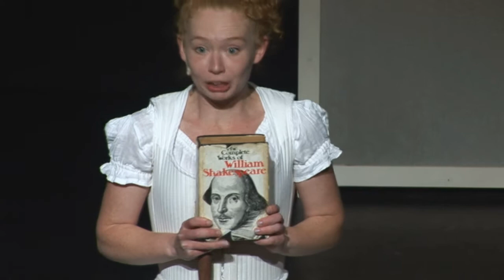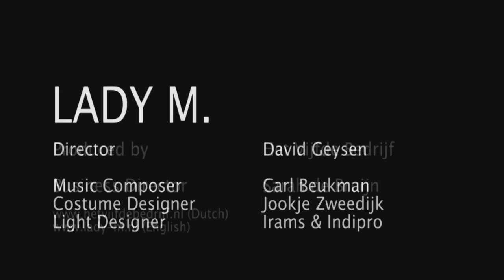Lady M. Trailer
In this version of Macbeth the lady-in-waiting takes the lead! Shakespeare gave her only ONE scene in the original play. But how can she share everything she knows in just ONE SCENE? Now the stage is hers and she divulges all the gruesome details Shakespeare neglected to mention.

An intimate and comic solo performance about the tragedy of being a bit part, based on one the greatest tragedies ever written.

'Shakespeare has indeed made a mistake!'
(Theatre Journal)

'A true comedy! You absolutely don't have to be a Shakespeare expert to enjoy Lady M.' (8 Weekly)